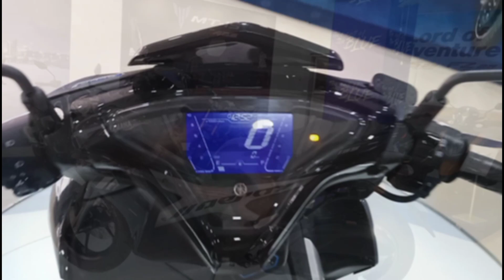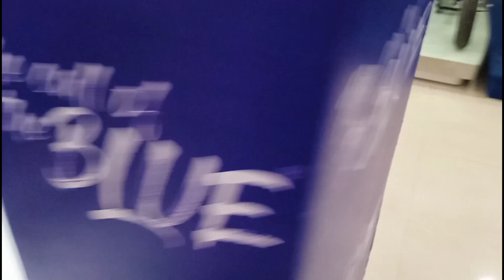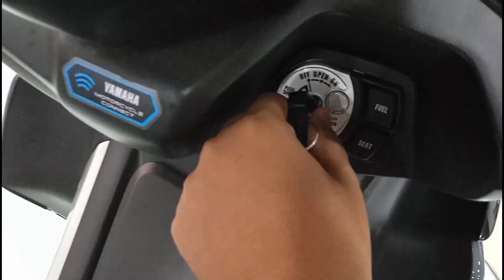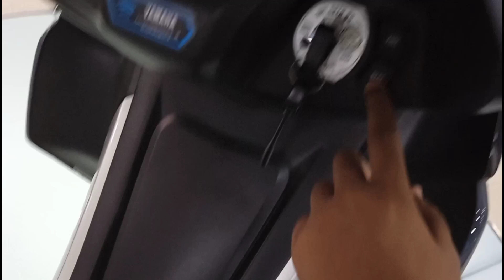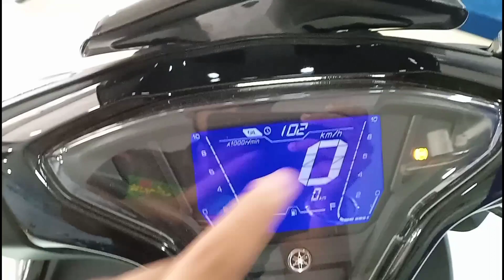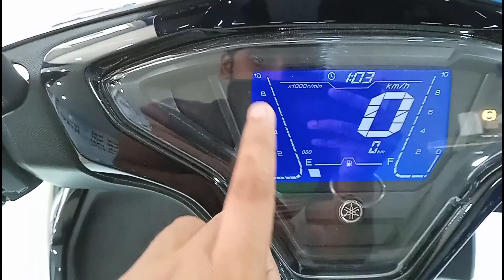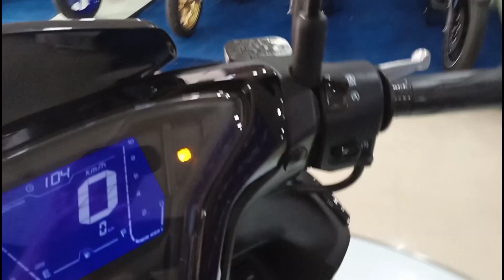2022 Yamaha Aerox 155 Detailed Review Vermilion Grey | Specs,Price,Mileage,Features,All Information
2022 Yamaha Aerox 155 Detailed Review Vermilion Grey | Specs, Price, Mileage, Features, Colours All Information.
In This Video I'm Going To Talk About Yamaha Aerox 155 Vermilion Gray. This Yamaha Product Is A Maxi Scooter and This Scooter Comes With 155CC Single Cylinder Liquid Cooled VVA Engine. This Scooter Has Single Channel ABS. This Scooter Comes With 3 Colours Options And In A Single Variant. This Scooter Comes With The Same Engine Like R15 But In A Different Tune. This Scooter Will Give You 48KMPL In City And 42KMPL In Highways. Here I'm Sharing With You Everything About The Design, Engine, Colours, Suspension, Sound, or Exhaust Note, Mileage, Brakes & Price etc.

I Am Going To Talk About The Features You Are Getting In This Bike. I'm Going To Talk About The Pricing Also. And In This Video I'm Going To Tell Should You Go For This Scooter In 2022.

Showroom Details :-
Rai Mohan & Company Yamaha.
Mongalpur Beside DAV Public School.
Balurghat, Dakshin Dinajpur.

Price
Ex Showroom Price :- Rs.1,39,600
On Road Price :- Rs.1,63,202

I do Upload Videos Of Bike Reviews, Comparision.